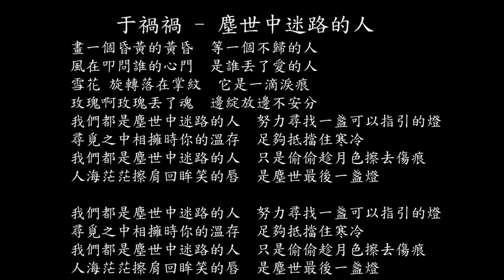【試聽】于禍禍 - 塵世中迷路的人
于禍禍 - 塵世中迷路的人
畫一個昏黃的黃昏
等一個不歸的人
風在叩問誰的心門
是誰丟了愛的人
雪花 旋轉落在掌紋
它是一滴淚痕
玫瑰啊玫瑰丟了魂
邊綻放邊不安分
我們都是塵世中迷路的人
努力尋找一盞可以指引的燈
尋覓之中相擁時你的溫存
足夠抵擋住寒冷
只是偷偷趁月色擦去傷痕
人海茫茫擦肩回眸笑的唇
是塵世最後一盞燈